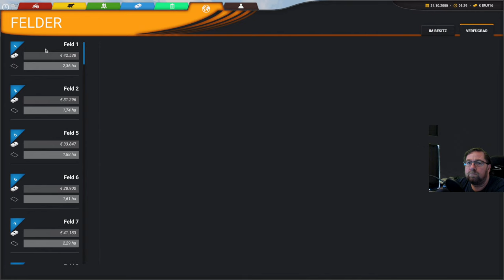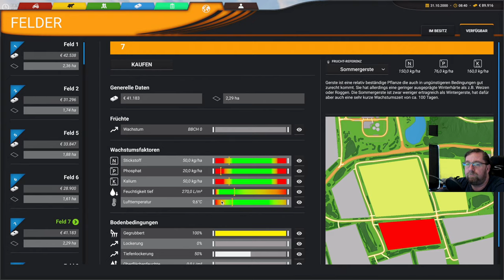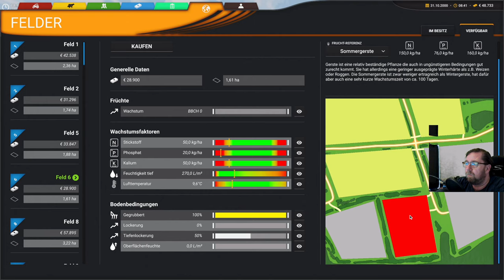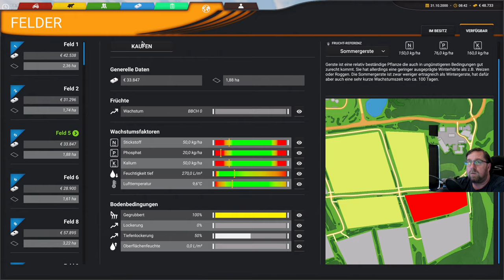Professional Farming Cattle and Crops 47 Vor der ernte kommt die aussaat Roggen soll es sein.